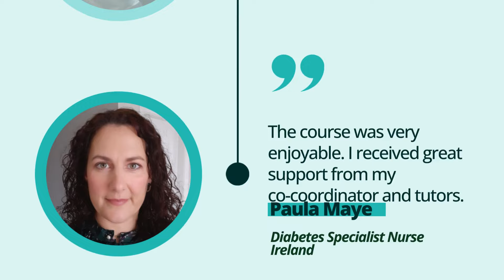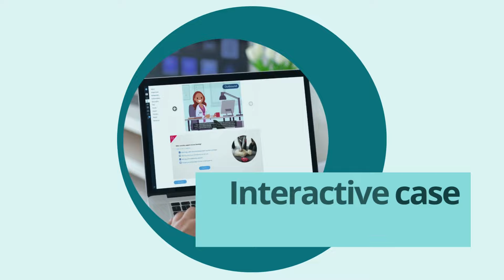University of Warwick Master of Science in Diabetes Care (Online)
The Postgraduate Diploma and MSc in Diabetes Care, accredited by the University of Warwick, is now the largest online diabetes course in the United Kingdom welcoming 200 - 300 clinicians annually. The course combines practical and case-based learning, delivered by a network of local and global diabetes experts, this online Postgraduate Diploma/Master of Science in Diabetes Care from the University of Warwick gives participants a deep understanding of all aspects of diabetes management, enabling graduates to excel in their healthcare career.